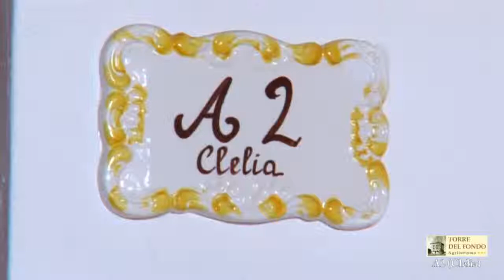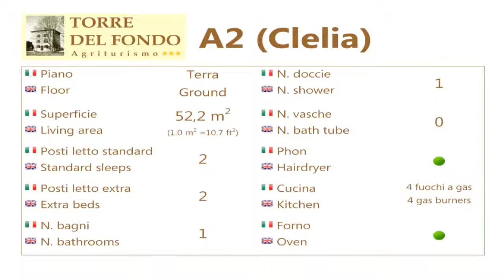A2 (Clelia) - Agriturismo Torre del Fondo, Ferrara